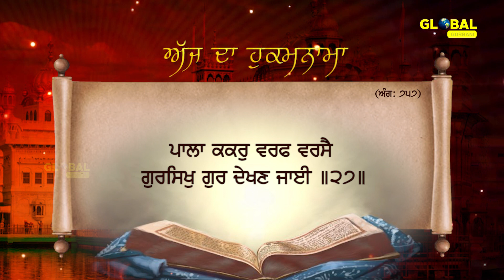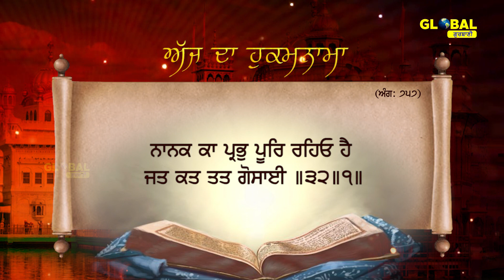29-10-2021 | Daily Hukamnama | Sri Darbar Sahib Amritsar | Ang 757| Golden Temple | ਅੱਜ ਦਾ ਹੁਕਮਨਾਮਾ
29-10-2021 | Daily Hukamnama | Sri Darbar Sahib Amritsar | Ang 757 | Golden Temple | ਅੱਜ ਦਾ ਹੁਕਮਨਾਮਾ